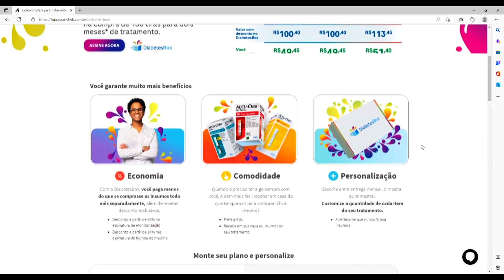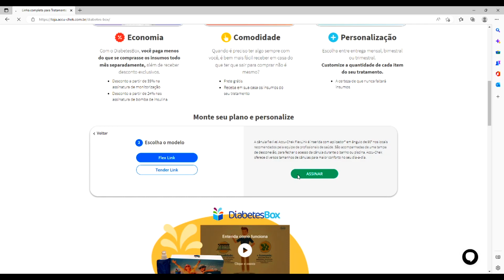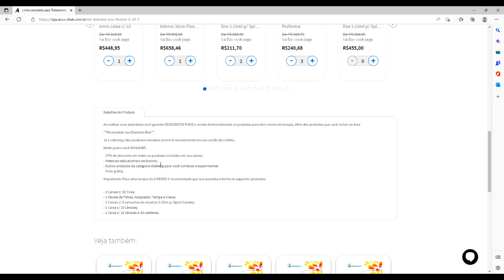CUIDE DO SEU DIABETES DA MELHOR FORMA! 😍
▷ BARATOSUPLEMENTOS
Cupom: GOLD

▷ Sugestões? Deixem abaixo nos comentários.

EQUIPAMENTO
• Camera: Canon SL2 | GoPro Hero 7 Black
• Editor de vídeos: Sony Vegas Pro 16
• Captura de áudio: Lapela Sony ECM-CS3

• QUEM CORTA MEU CABELO?
ARTPOP: Rua Regente feijó, 31 - Diadema SP
* Não se esqueça de avisar que foi por indicação do canal *